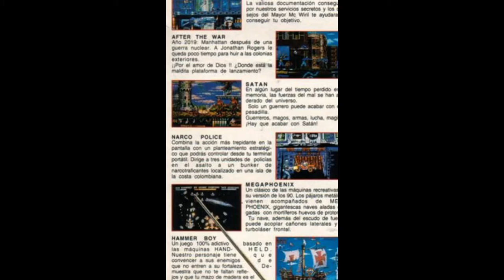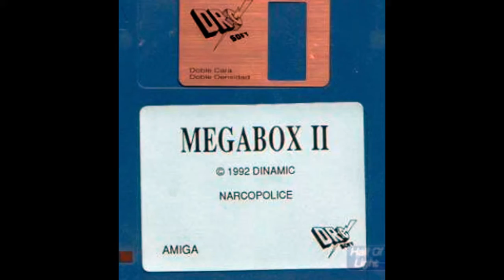mega box 2 - mc wiril collection compilation for Amiga (slideshow)